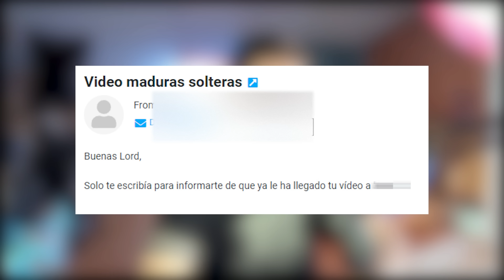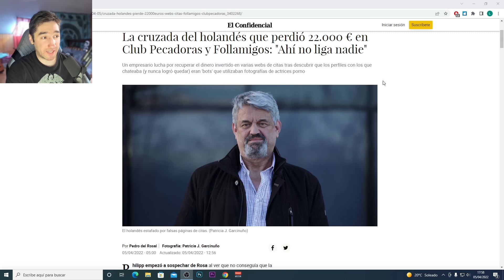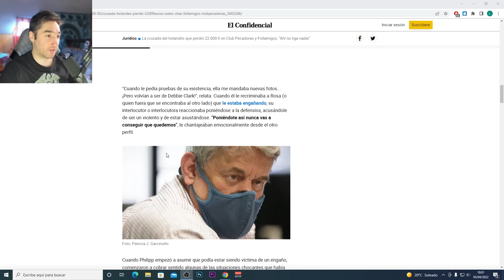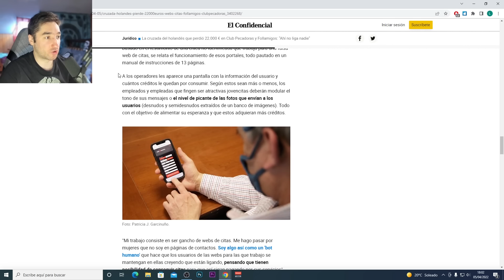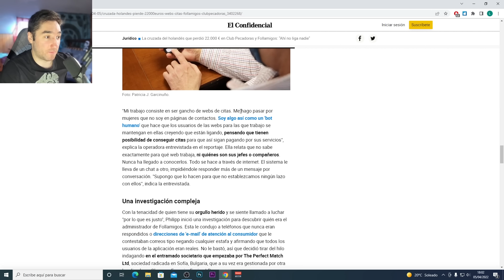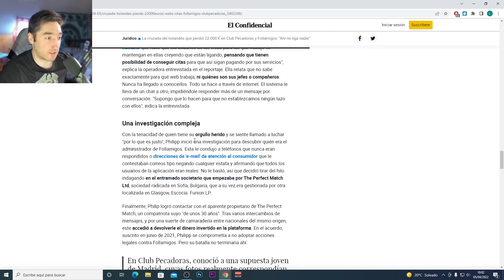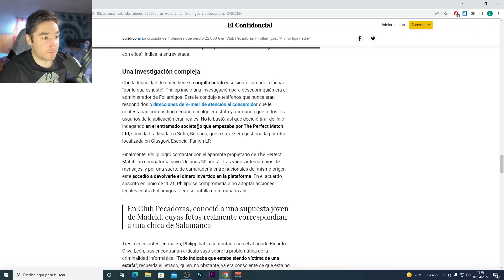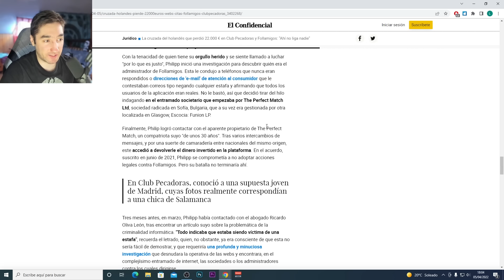ME HAN BORRADO UN VÍDEO POR D1FAMACI0N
Mi relato

Futuro distópico. Lucio es un empleado del gobierno. Trabaja en la revista gubernamental + respeto como corrector de artículos. Más bien como revisor de corrector, ya que estamos en el futuro y los softwares ya son perfectos. Pero que una máquina le quitara el trabajo a una persona sería muy ofensivo, por eso el trabajo de Lucio consiste en revisar una corrección perfecta.

Un día, Lucio comete el mayor crimen que se puede cometer en una sociedad perfecta: ofender a alguien. Aquí comenzará la historia de Lucio; una relato de huida, descubrimiento y martirio.